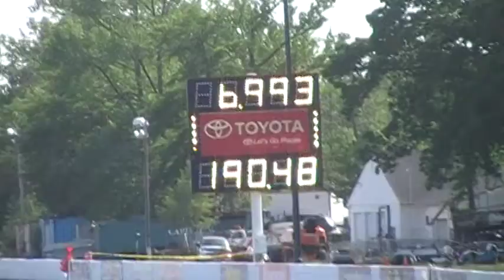026 Pro Stock Bikes Qualifying Friday - Summer Nationals Englishtown - NHRA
Pro Stock Bikes Qualifying Friday - Summer Nationals Englishtown - NHRA